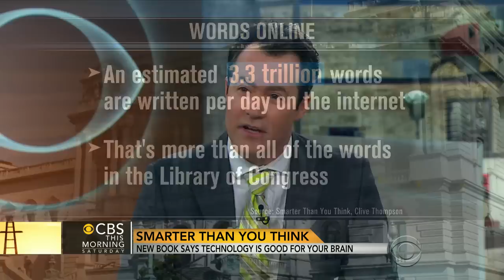Is the internet making us smarter?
Clive Thompson, author of "Smarter than You Think: How Technology Is Changing Our Minds for the Better," joins "CBS This Morning: Saturday" to discuss how technology, including the Internet, is making us smarter, more productive, and more creative.